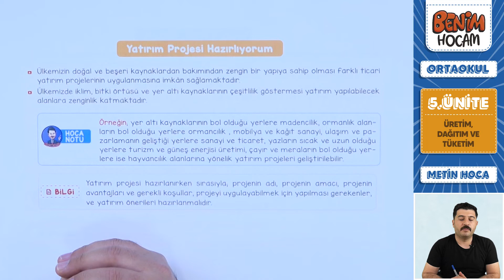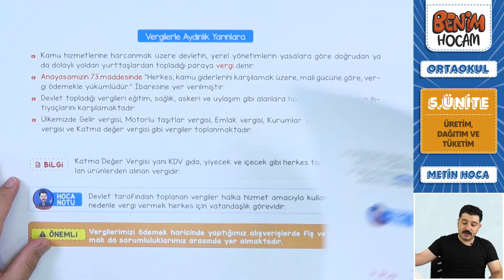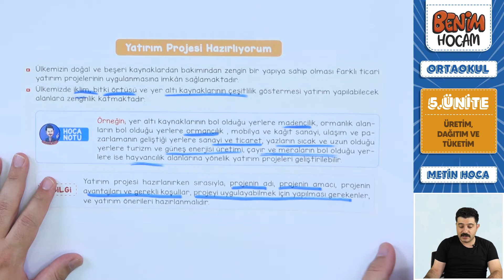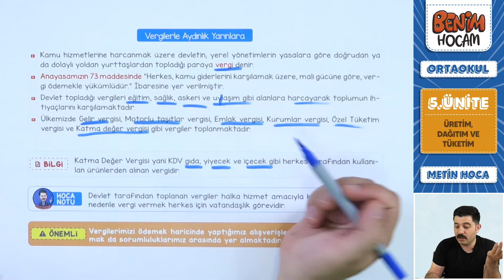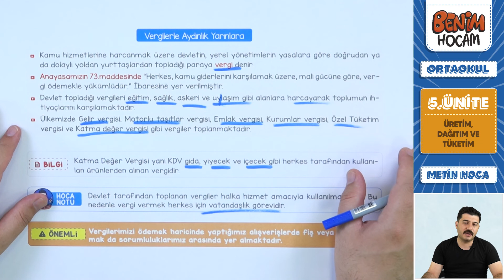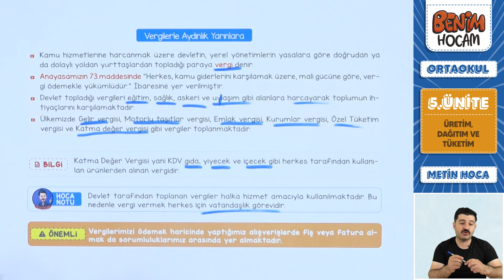43) 6. Sınıf Sosyal Bilgiler - 5. Ünite - Yatırım Projesi Hazırlıyorum - Metin URUK